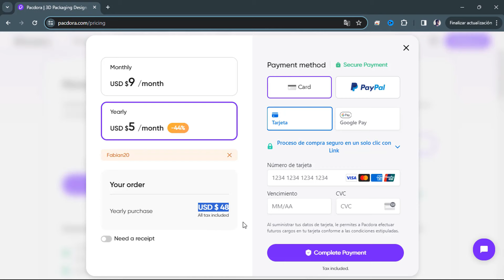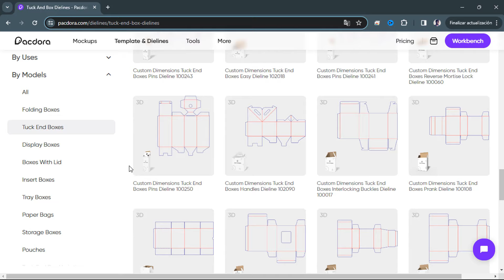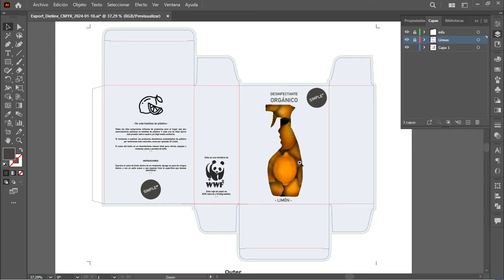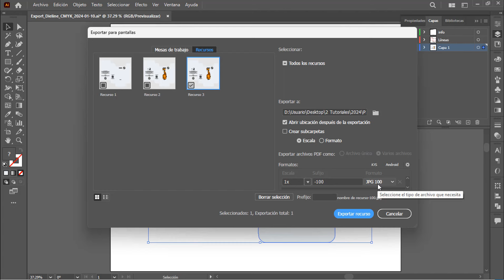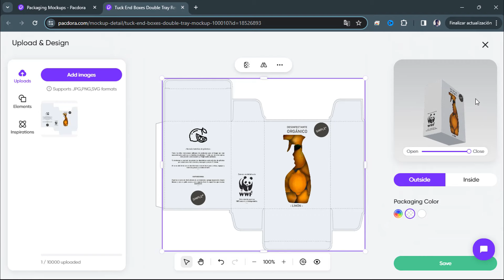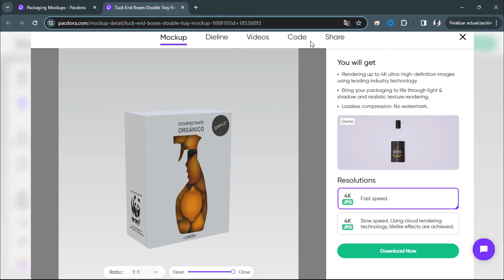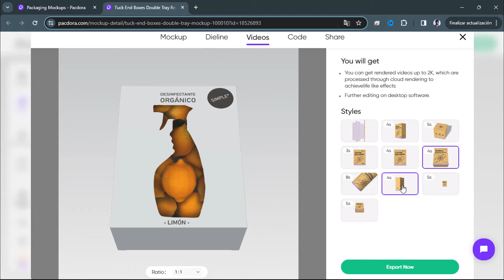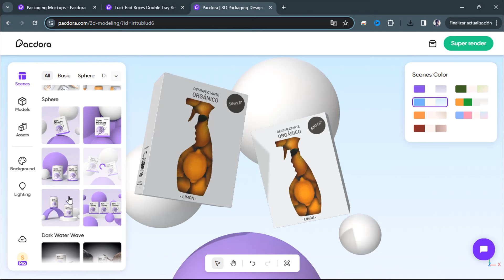PACDORA - Una nueva forma de diseñar productos, empaques y mockups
Si lo tuyo es el diseño de producto, y quieres aprender a diseñar empaques en 3D y mostrar tus diseños con un mockup profesional, @pacdora5749 es la página que debes utilizar.

dieline
mockup
empaque
diseño 3d
troquel
mockups
photoshop
Fotomontaje
máscara de recorte
capas
fotomontaje